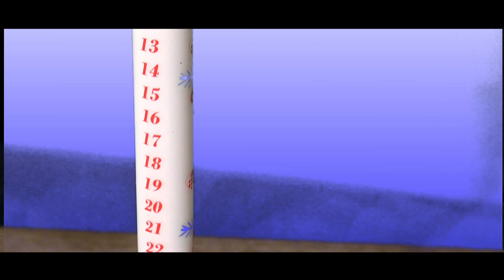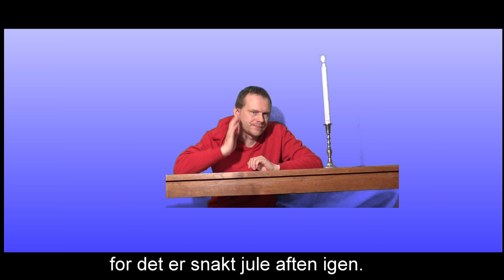1378 den god drengen som dø 4k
vi ser Rene som er ud og går  tur og cykel en tur